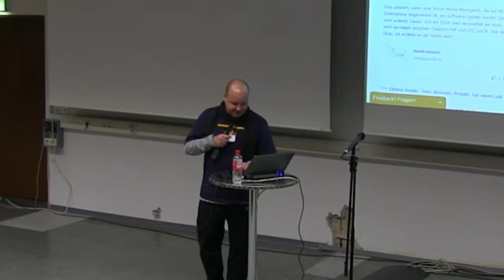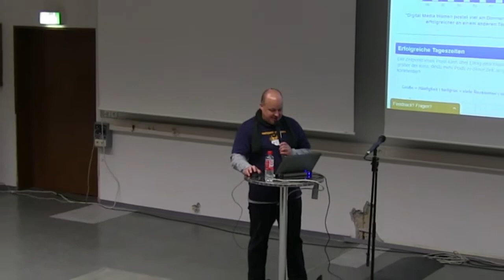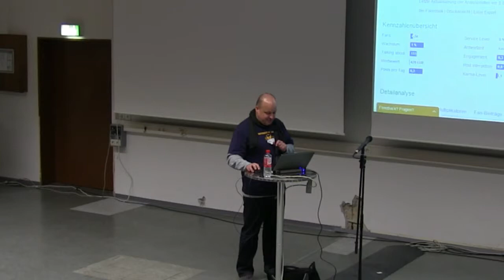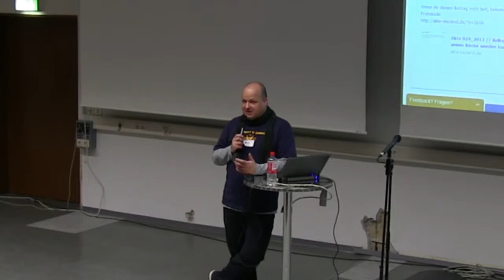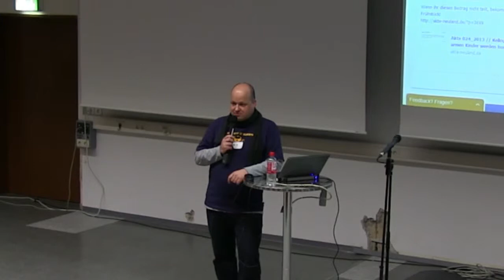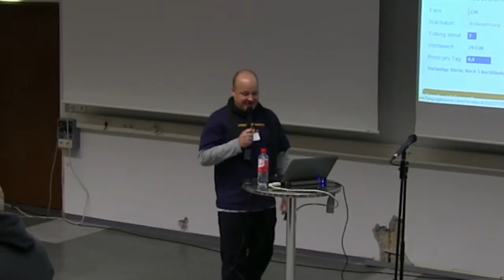Redaktionskonferenz bcrm13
BarCamp RheinMain Dieburg 2013
Titel: Redaktionskonferenz
Sprecher: @Roquane